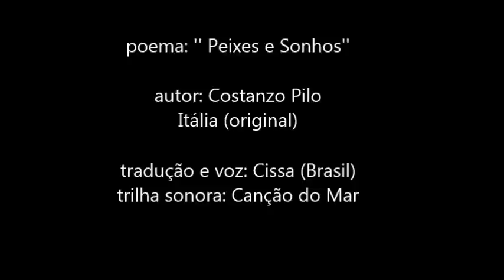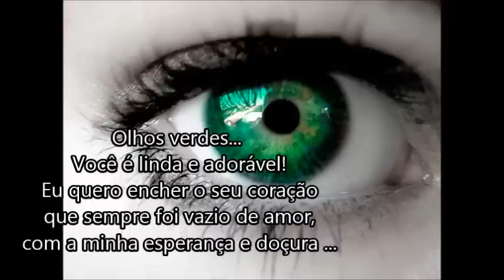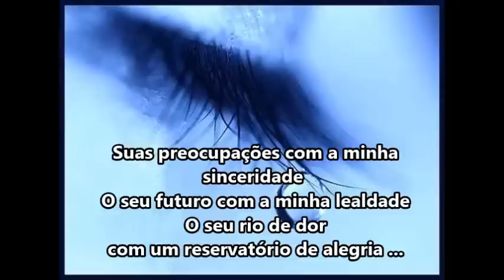poema : " Peixes e Sonhos"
do original  "Pesce e Sogni"
  autor : Costanzo Pilo
           ( Sassari /Sardegna / Itália )
  tradução : Cissa
            ( Sinop /MT/Brasil )
  execução de vídeo : Kelly Cristina  (Sinop / MT/ Brasil )